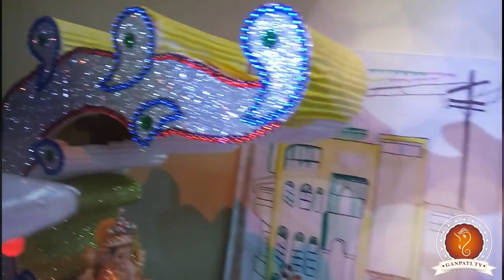Vishal Mojidra Home Ganpati Decoration Video & Ideas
Ganpati.TV Member ID - 5071775 | Year - 2016

This Ganpati Decoration Video submitted by Vishal Mojidra for the year 2016 Ganesh Chaturthi Festival as Part of Ganpati Decoration Contest 2016
To view all Ganpati Decoration Pictures from Vishal Mojidra, visit the dedicated Ganpati

Details on Ganpati Decoration: The fun, dance, shlokas, celebration, joy and sweets mark the arrival of Lord Ganesha in our homes. The whole country celebrates the festive occasion of Ganeshotsav with extreme zest. To please the deity, every year we think of new and innovative ideas, ideas for decoration which not just look great but also are pocket friendly and also keeping in mind the environment hazards, we try to keep it eco-friendly and try not to use thermocoal or use minimal of it. My theme has been kept simple, keeping in mind the daily routine of a Mumbaikar. The most important aspect taken care is the traffic. In the theme you can see that the procession has not impacted any traffic and the road transport is smooth. The theme depicts the journey of welcoming(Aagman) our deity in a very cultural way. The Vahana is a beautifully designed peacock Rath(Mayur Rath),peacock represents arrogance and pride over its beauty and the vahaan is in honour of the most popular Lord’s Birthday, popularly worshiped for his ability to remove obstacles and bring good fortune. The daily routine of hindi music used for the for any celebration in India has also been replaced with with our traditional instrument called Dhol and Tasha The celebration usually involves friends and family, neighbourhood who together pray to the god so that every new activity that is started is successfully completed without any obstacles. The theme also shows how the   neighbourhood gets a clear view of the beautiful aagman to our home. We also wanted to convey the message to todays generation that the Ganesh festival  can be celebrated through our religious rituals instead of new generation using Disco lights and DJ musics and loudspeakers.

Materials / Objects / Ideas / Tags Used for Ganpati Decoration: Dhol Tasha, Road, Car, Rickshaw, Street Light, Light, Maratha Flag, Ganpati on Rath

| A web portal dedicated for Lord Ganpati. You can find articles, pictures, over 3,000 ganpati decoration ideas and videos and also take part in Ganpati Decoration Contest 2017.